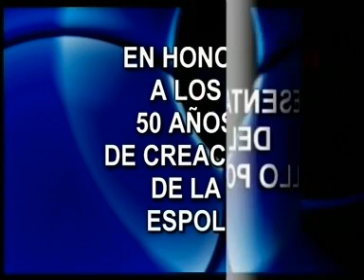Sello Postal por los 50 años de ESPOL (1/5)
Correos del Ecuador hizo la entrega del sello postal por los 50 años de creación de ESPOL